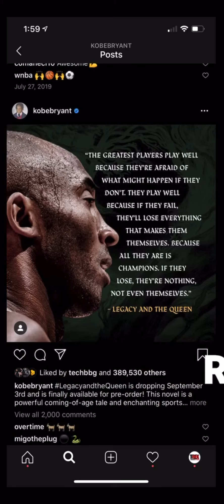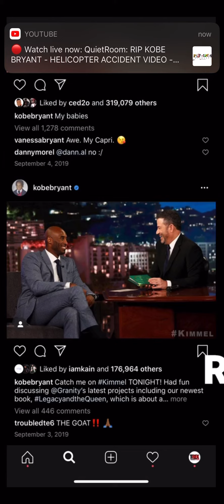RIP KOBE BRYANT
RIP To a Legend